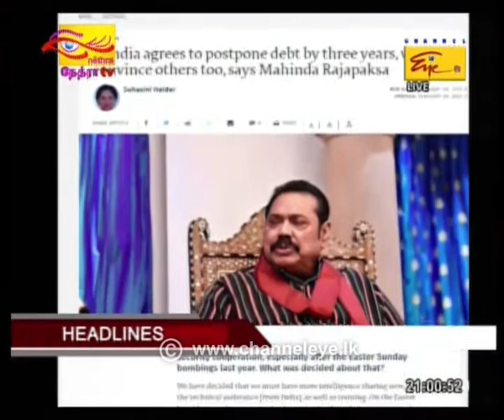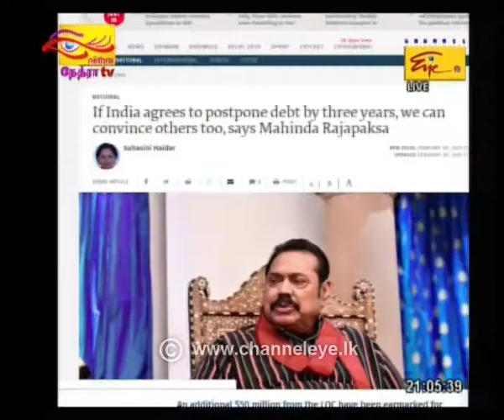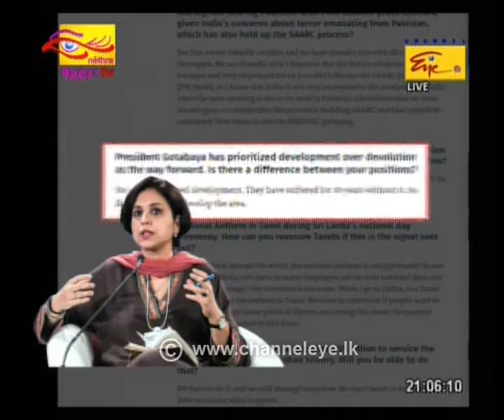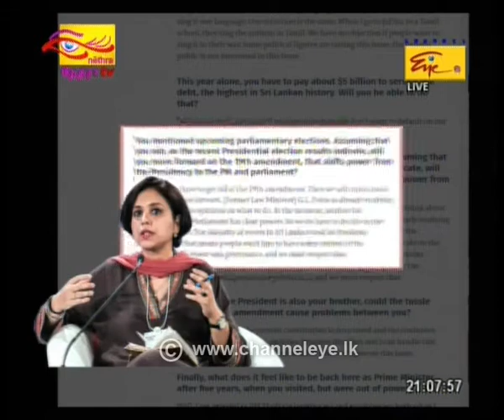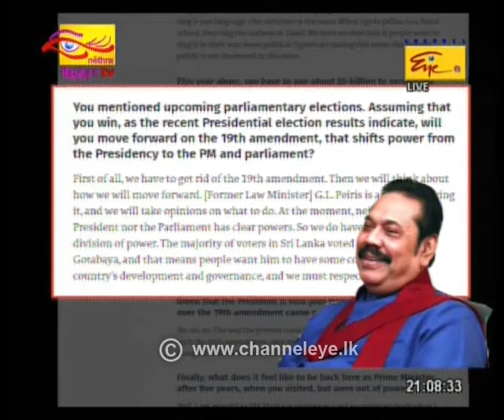2020-02-09 | Channel Eye English News 9.00 pm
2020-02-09 | Channel Eye English News 9.00 pm | චැනල් අයි රාත්‍රී 9.00 ඉංග්‍රිසි ප්‍රවෘත්ති